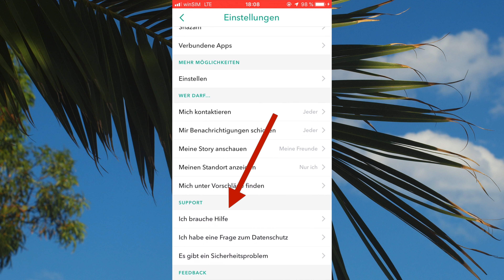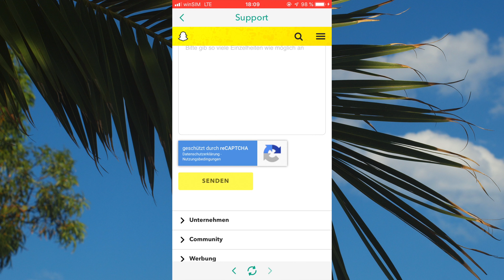🔥 Snapchat Flammen wiederherstellen (in unter 1 Minute - 2022) | So Gehts! 🔥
In diesem Video zeige ich euch, wie ihr eure verlorenen Snapchat Flammen 🔥 wiederherstellen könnt.
Mit dieser Methode bekommt ihr eure Flammen wieder zurück!
Ihr müsst alle Felder korrekt ausfüllen!
Habt ihr Fragen? Stellt sie mir in den Kommentaren! :)